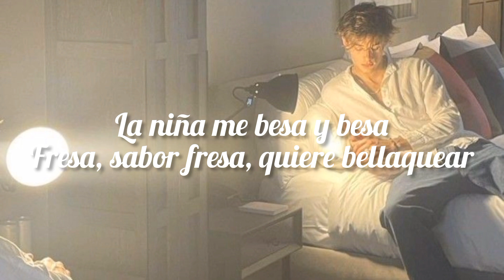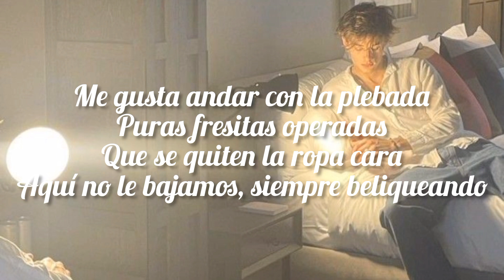Fuerza regida - Sabor fresa (Letra)